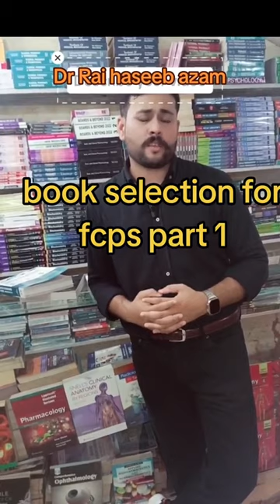book selection for Fcps part 1